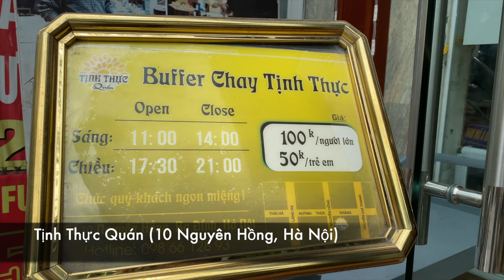$5 ALL YOU CAN EAT VEGAN BUFFET, HANOI VIETNAM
If you are vegans, Vietnam will be a paradise for you because a lot of Vietnamese people eat vegetarian food due to their religious beliefs and health reasons. Today, I will take you guys to my favorite vegan restaurant where you can eat up to 60 different dishes. Here are the address and the price:
Address: Tinh Thuc Quan (10 Nguyen Hong, Hanoi)
Price: 100,000 VND/ adult

First footage credit: Explore Hanoi